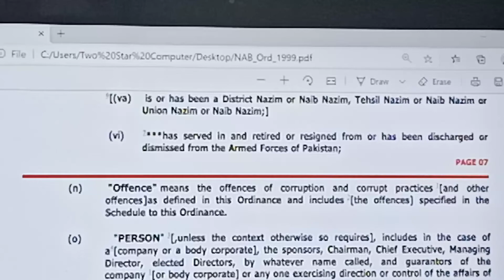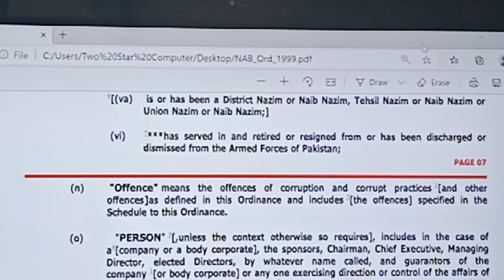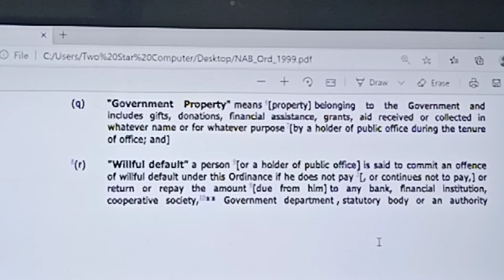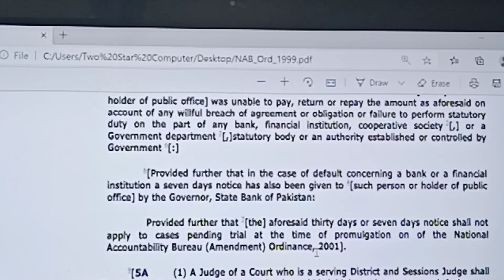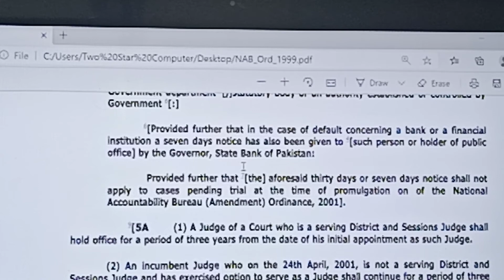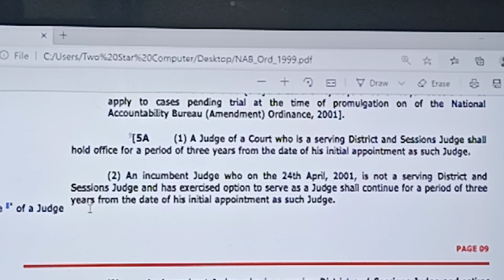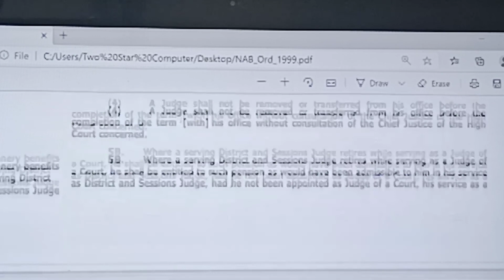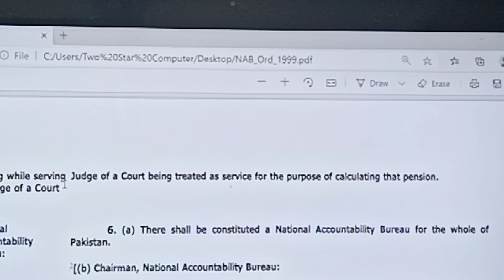Lec #06 || NAB ordinance (1999) || Section 5 .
In this channel u will learn about MCQS,test preparation,paper pattern and model papers for MCQS exam .After visiting this channel u will be able to prepare for MCQS exam keep watching .
Thanks !